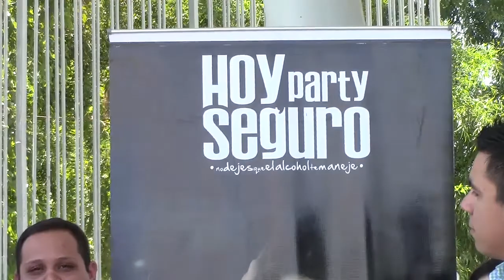3 Grupero (Televisa Mxli)-Gente del Instituto de la Juventud" BC - Ago 2014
Entrevista con Antonio Morales, Cristian Fernandez, Karla Velarde, Carlos Urbalejo y Lic. Manuel Garcia - INSTITUTO DE LA JUVENTUD DE B.C. 3 Grupero (Televisa Mexicali) - Importancia de campaña "Hoy Party Seguro" de Juventud BC.
Para anunciarte en ‘3 GRUPERO’ (LOS REYES DE LA FIESTA), envia un mensaje a o con Julio González cell 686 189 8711, o habla con El Xolo, 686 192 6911; – Estamo siempre en los mejores conciertos! Y ofrecemos Buenos precios! y  muy razonables! Atencion negocios, por grandes o pequeños que sean;  TRASMITIREMOS DESDE  TU NEGOCIO, TU EMPRESA, TU “TENDAJO”, TU ESTABLECIMIENTO –  3 GRUPERO ( Los Reyes de la Fiesta) , Televisa Mexicali - Programa de videos gruperos desde MEXICALI B.C. – 16 AÑOS ENTRETENIENDO A LA COMUNIDAD - Felix Castillo con sus invitados JULIO GONZALEZ, EL SAICO, RAUL LEYVA, LA MULA BRONCA, ADRIAN CARTER, EL TAMPIQUENO, El XOLO ---  presentando lo mejor de la música regional.